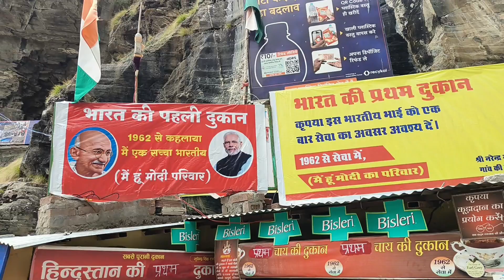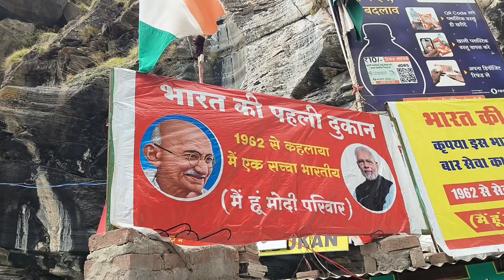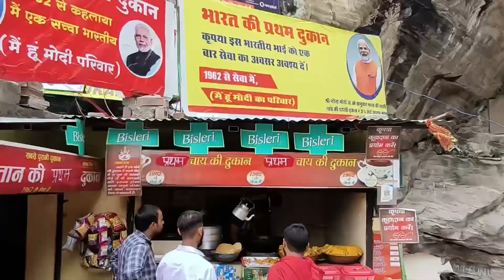माना गांव की अंतिम दुकान बनी भारत की प्रथम दुकान। ये है मोदी मंत्र हमें अंतिम नहीं प्रथम रहना है।